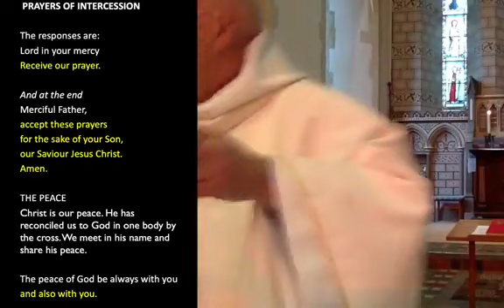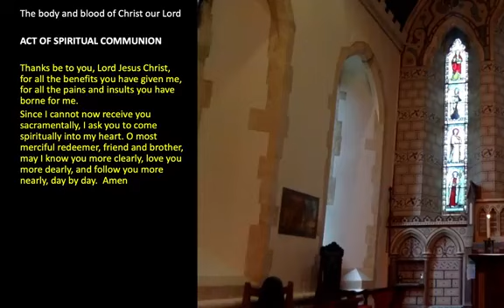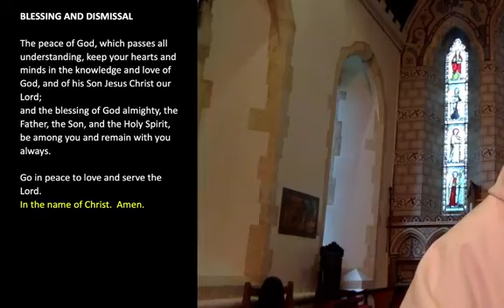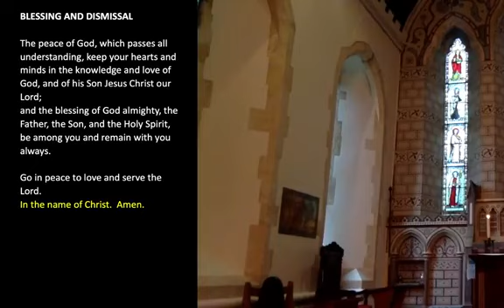Said Eucharist on 24th November